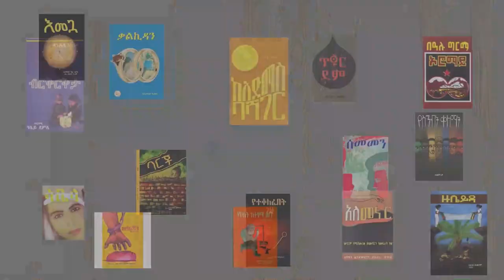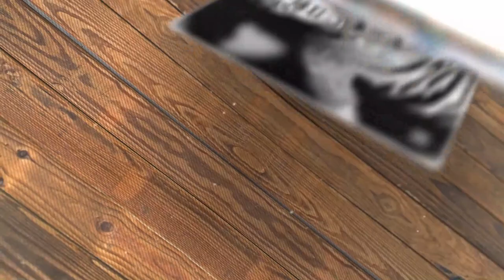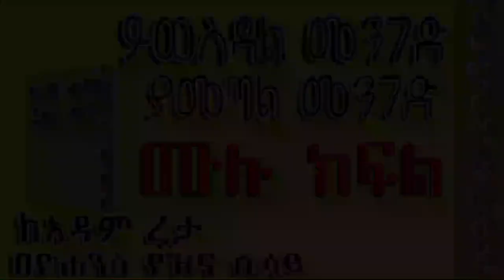ከአዳም ረታ l ይወስዳል መንገድ ያመጣል መንገድ l ሙሉ ክፍል l Yohannes Yezna sisay ዮሐንስ የዝና ሲሳይ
መጽሐፍትን በትረካ ለማንበብ
በቅድሚያ ቻናሉን ሰብስክራይብ ያድርጉ  ቤተሰብ ይሁኑ

ይወስዳል መንገድ ያመጣል መንገድ
ደራሲ - አዳም ረታ
ተራኪ - ዮሐንስ የዝና ሲሳይ

ታላቁ ደራሲ አዳም ረታ "ይወስዳል መንገድ ፤ ያመጣል መንገድ" በሚል ርዕስ ካሳተመው የአጫጭር ልቦለድ ስብስብ ውስጥ ለመጽሐፉ ማዕከልነት የተጠቀመውን ይህንን ልብ ወለድ በጥዑም ትረካ አዘጋጅተንላችኋል፡፡

ከታሪኩም ከአተራረኩም ይህ ጎደላቸው የማይባሉ
 በአንባብያን እጅጉን ተወዳጅና አይረሴ የሆኑ
 በስመጥር የሀገር ውስጥ ደራስያን የተደረሱና
 በዝነኛ የውጭ ደራስያን ተጽፈው ወደ አማርኛ የተመለሱ ተወዳጅ የትርጉም መጽሐፍትን
በተዋጣላቸው የትረካ ሼፎች ቀምመን በድምፅ ወደያላችሁበት እንደርሳለን

ቻናሉን ሰብስክራይብ በማድረግ  መጽሐፍትን በትረካ ያንብቡ